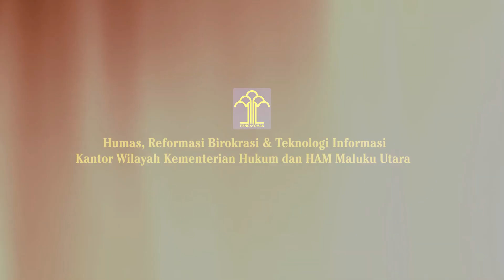Selamat Ulang Tahun Bapak M. Adnan, Kepala Kantor Wilayah Kemenkumham Maluku Utara